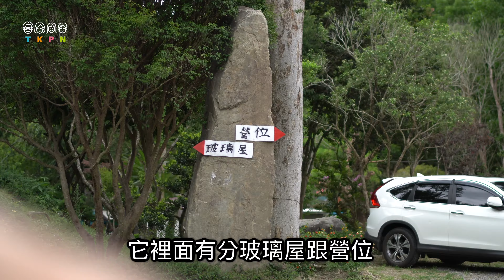【南投九號森霖露營區】溪水 叢林 瀑布 溪谷涼風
更多分享請洽粉絲專頁：
主辦：五迷露
日期：2020年6月6日
【攝影・剪輯】
・相機：Sony α6400 80%
・相機：Gopro HERO7 5%
・相機：Inste360 ONE X  5%
・相機：iphone7  0%
・空拍機：Mavic2 pro 10%
・鏡頭：Sony SEL35F14Z  100%
・三軸穩定器：ＷEEBILL LAB 100%
・編集：iMac27/Final Cut Pro X 10.4.4
・剪輯：Ten lee
・調色Lut引用：徐歡Cheer Hsu
・音樂引用：
Funk Background Music - No Copyright
「 Future Funk 」ミカヅキBIGWAVE - Aquamarineの恋心